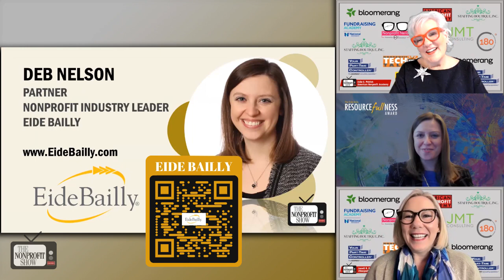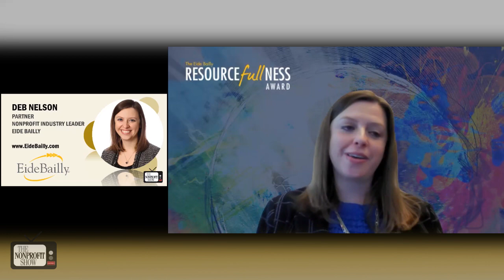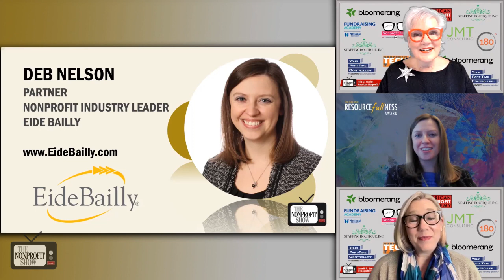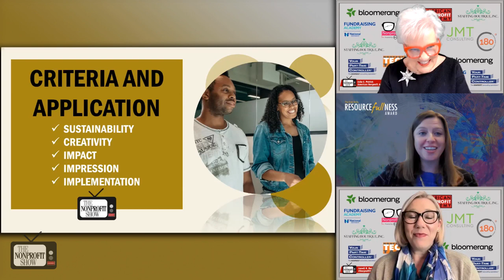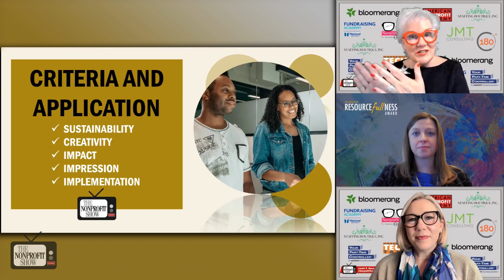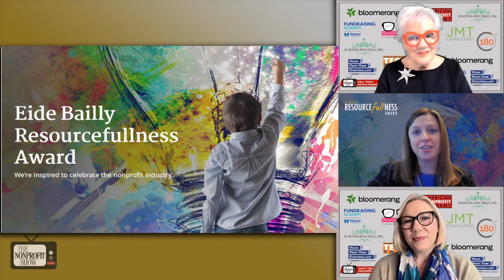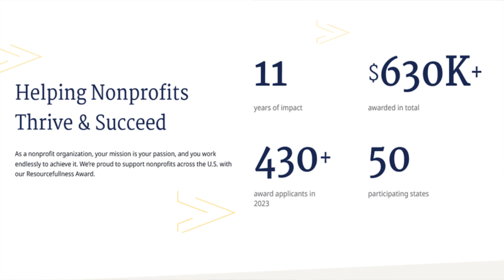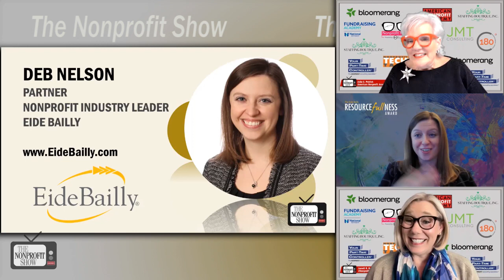The Resourcefullness Award For Nonprofits!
Deb Nelson, a partner and nonprofit industry leader at EideBailly, introduces the ‘Resourcefullness Award’! This award, now in it’s 12th year, was conceived to recognize and celebrate nonprofits' innovative revenue-generating initiatives. The award has evolved to a national scale, offering a single $50,000 unrestricted grant to the winning organization, allowing them to allocate funds as they see fit. Deb outlines the importance of sustainability, creativity, impact, implementation, and overall impression in the judging criteria. With over 430 applications from nearly all states in 2023, the Resourcefullness Awards have become a prestigious recognition for nonprofits of all sizes and ages.

The 2023 winner, Project Chimps, exemplified creativity by developing a hiking trail through their sanctuary for retired research chimpanzees, leveraging their community for support and revenue generation. Judges, external thought leaders in the nonprofit sector, assess applications and determine the winner based on the outlined criteria.

Deb extends an invitation to nonprofits to apply for the 2024 awards, with the application period opening on July 11th and closing on August 9th. She speaks about clarity and conciseness in applications, sharing that the process aims to be non-burdensome for applicants.

Additionally, a webinar on February 27th will provide insights into past winners' experiences and offer inspiration for prospective applicants. Finally, EideBailly plans to host a nonprofit-focused week in October, providing further opportunities for engagement and support within the nonprofit community.

Deb also explained that EideBailly, as a top 25 CPA firm, provides services beyond auditing and taxes, including outsourced accounting and technology needs for nonprofits.

You can also listen to the show on your favorite podcast channel. The American Nonprofit Academy provides news, inspiration, and training for the entire nonprofit and social impact community.